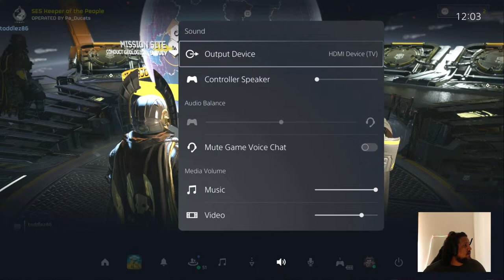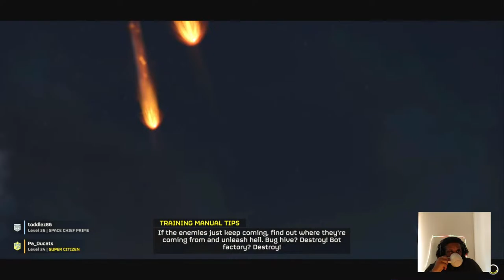Helldivers 2 with Todd n Co! For SUPER EARTH! Positive vibes! Join us!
Welcome to The Pa_Ducats Experience! We're off to Spread democracy and drink some Li ber TEA!! Join us as we chat, chill, & get ready to kill!! Let's gooooo! Games will change throughout the session. Lets get it! The Ducats Crew is going LIVE. Multiple games. Treat yourself to the Pa_Ducats experience! Come in and say what's up.